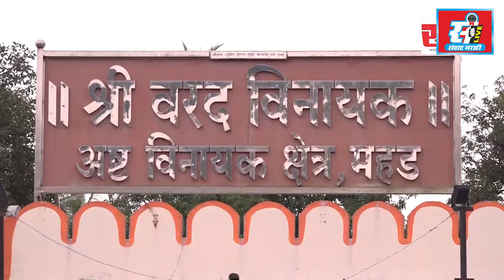मंगल कार्यालयांना ५० टक्के आसन क्षमतेची परवानगी द्या, मुख्यमंत्र्यांकडे निवेदनातून मागणी.